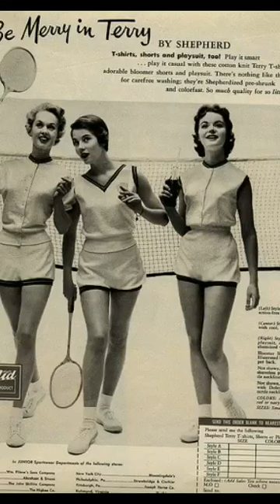PE 104 BADMINTON